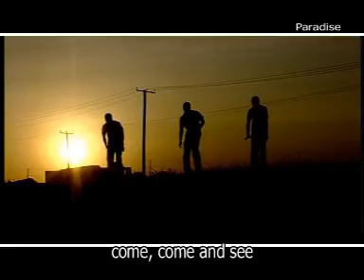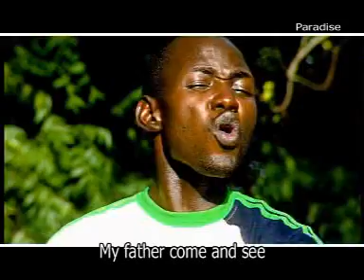Willy Paul - Yayi Mani (Official Video)